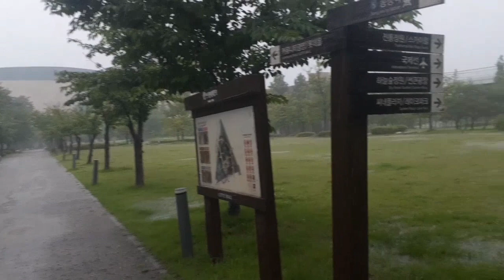로즈사랑TV 힐링 129 - 비 내리는 스카이파크 Rose Love TV Healing 129 - sky park in the rain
내레이션 로즈 Narration - rose
영상촬영 로즈 Video shooting - rose
영상제작 로즈 video production - rose